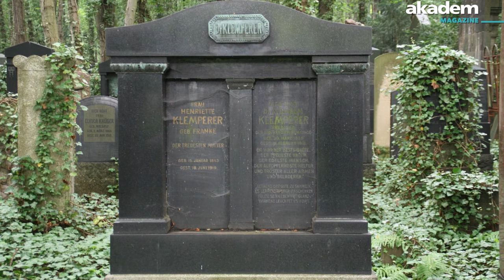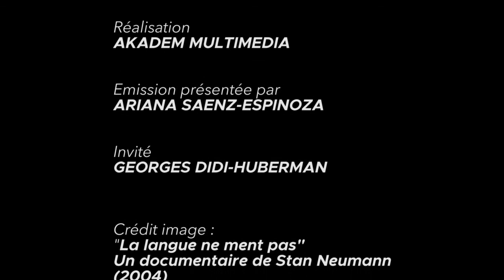Klemperer : la langue du nazisme, avec Georges Didi-Huberman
"Quand un Juif écrit en allemand, il ment."
Face à cette affiche nazie, le philologue juif allemand Victor Klemperer décide d'écrire son journal LTI, la langue du troisième Reich, dans lequel il décrypte les mécanismes du langage totalitaire.
Dans Le témoin jusqu'au bout (Les Éditions de Minuit) le philosophe Georges Didi-Huberman présente cet ouvrage majeur et le parcours de son auteur.
Entretien avec Ariana Saenz Espinoza.

00:00 Discours totalitaire et enthousiasme
06:05 Mots imposés, mots interdits
10:40 Benjamin, Freud, Kafka
17:22 Klemperer, homme des Lumières